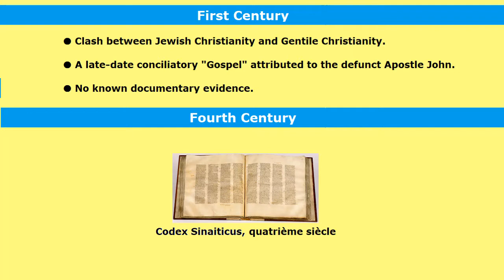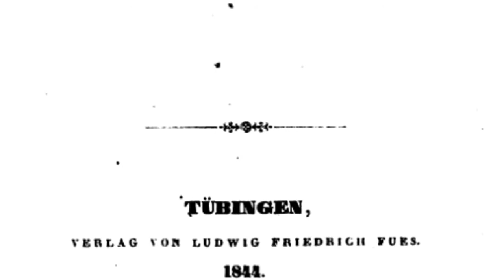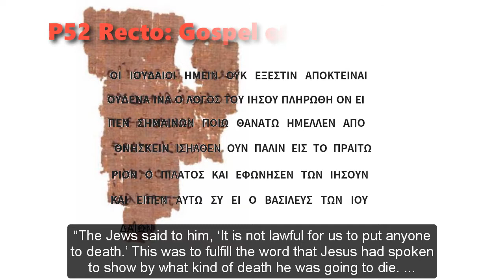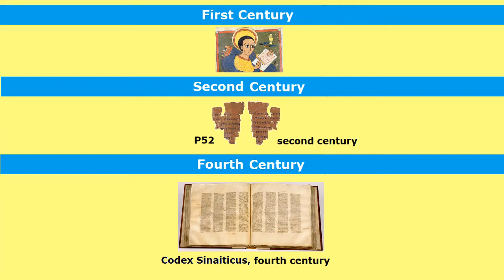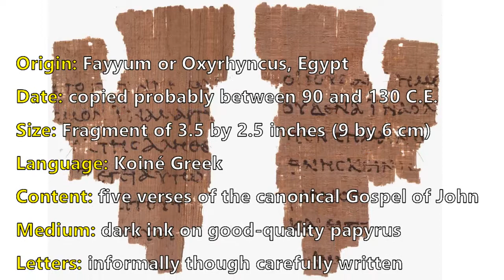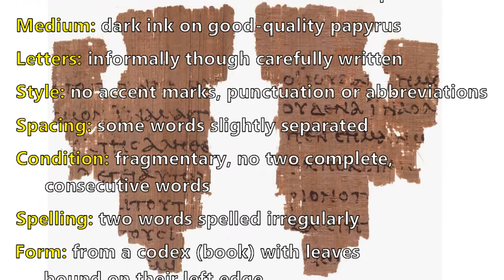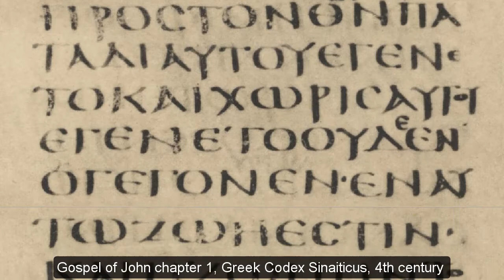Papyrus P52. The Oldest Gospel Manuscript?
The Oldest Gospel Manuscript?
Papyrus P52 of the 2nd Century
Implication for the date  of the Gospel of John
wordwatchers.currah.us

The 18th and 19th centuries proved very productive for intelligent men inventing theories related to the origins of the New Testament Gospels. So, how did one tiny scrap of paper bring down a hundred years of scholarship?

The famous German philosopher, Georg Wilhelm Friedrich Hegel (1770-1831), heavily influenced scholars of this era. “Hegel saw history as a working out of opposing forces—thesis and antithesis—which interact and form a third force, known as the synthesis” (Wikipedia).

Although Hegel himself never employed this syllogism, others applied it in their analysis of historical data. German theologian, Ferdinand Christian Baur (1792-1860), reasoned that Jewish Christianity was a thesis, Gentile Christianity an antithesis, and their synthesis was the Catholic Christianity taught in the Gospel of John.

Because there were no known copies of the Gospel of John from before the fourth century, Baur was able to propose that this fourth Gospel was edited by theologians around the year 170 in an effort to reconcile the followers of Saint Peter with those of Saint Paul.

Baur published this theory in the 1844 edition of the Theologishe Jahrbücher of the University of Tubingen. Since neither John himself nor other eyewitnesses could have write the fourth Gospel, it can be neither credible nor authoritative. This theory held sway amongst academics for the next century.

Consequently, thousands of pastors and millions of Christians abandoned their faith.

In 1920, papyrologists Bernard Grenfell and A. S. Hunt acquired in Egypt a hoard of papyrus fragments, which included some biblical materials in a variety of languages. In 1935, some 90 years after Baur’s published his theory of the date of John’s gospel, Colin H. Roberts published a transcription and a translation of one of those fragments conserved in the Rylands Library at the University of Manchester.

Collins identified the text of that fragment as a Greek copy of a passage of John’s Gospel. Next, he photographed the fragment and sent it to paleographers who found the writing to be similar to that of texts dated from the years 94 and 127 BCE.